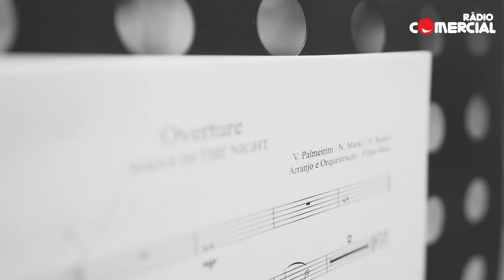Rádio Comercial | Ensaio Sinfónico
Estivemos a acertar as últimas notas com a Lisbon Film Orchestra e foi incrível!